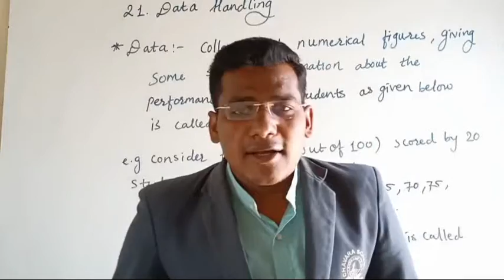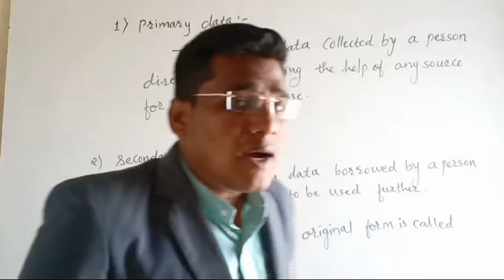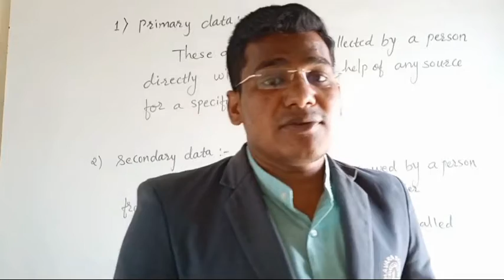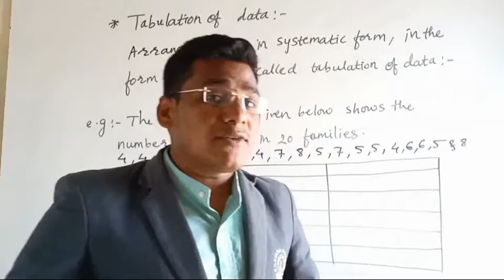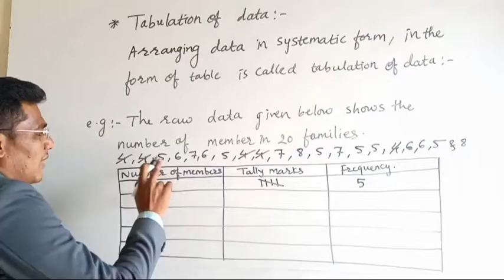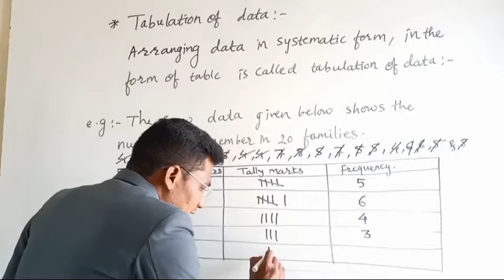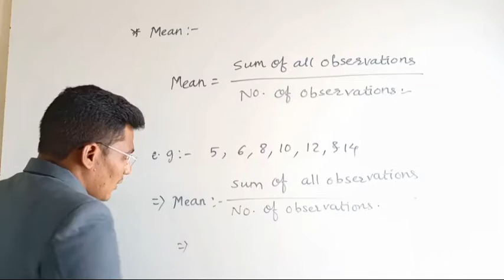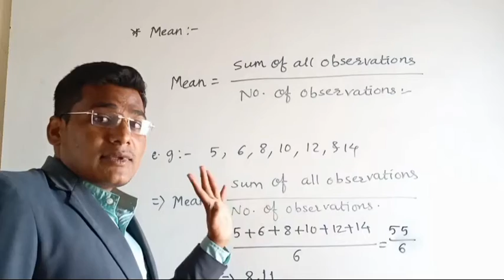7th - Maths. - L. No. 21 (Part 1)